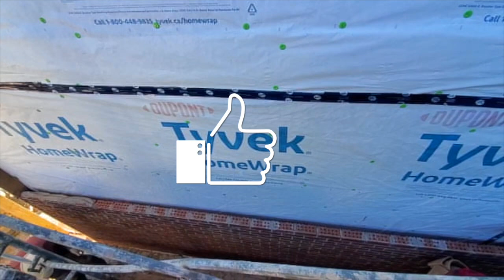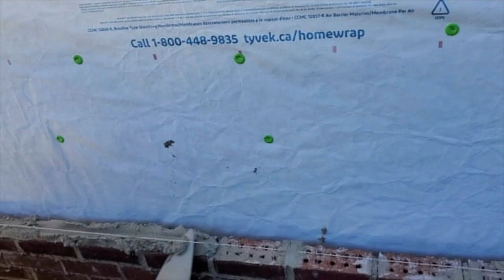Fastest Trowel James and Ryan Bricklaying Racing , Fun video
Fastest Trowel James and Ryan Bricklaying Racing
in this ryan and james racing bricklaying fastest trowel

how to lay bricks
how to build a brick wall
diy tips of bricklaying
brick racing